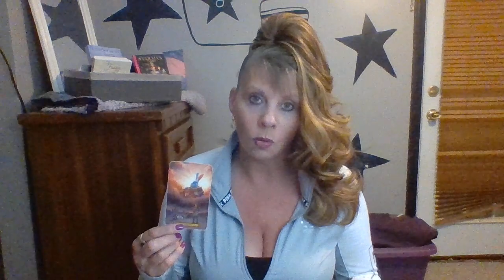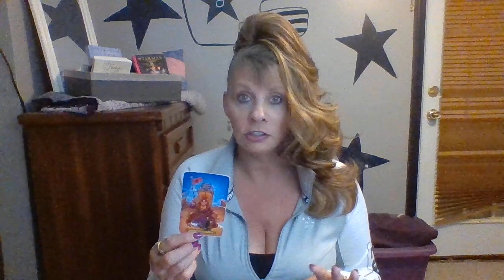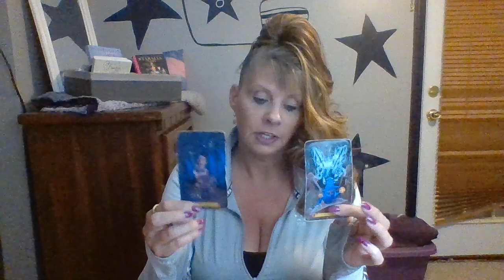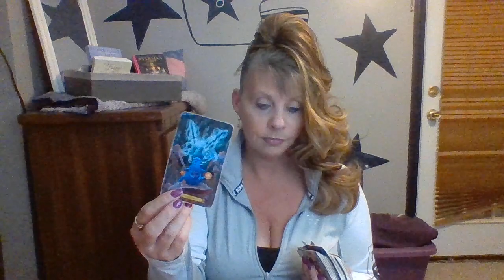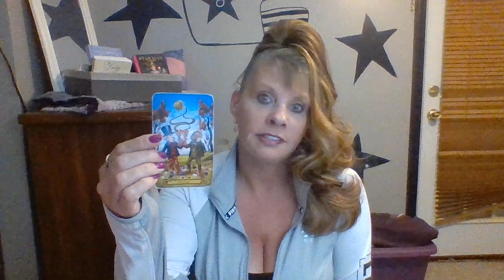ARIES DAILY LOVE OCTOBER 24-25 INTUITIVE TAROT "BONNIE & CLYDE"